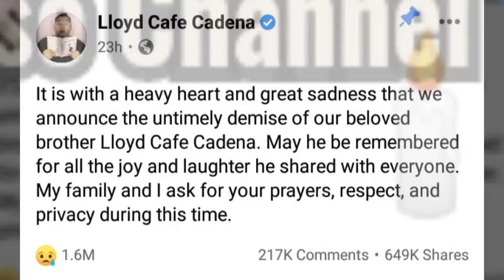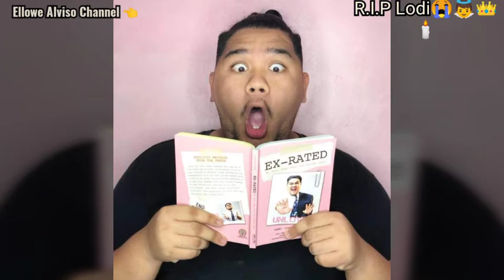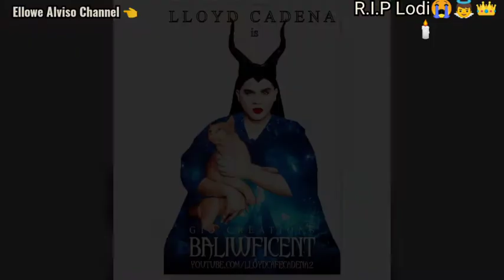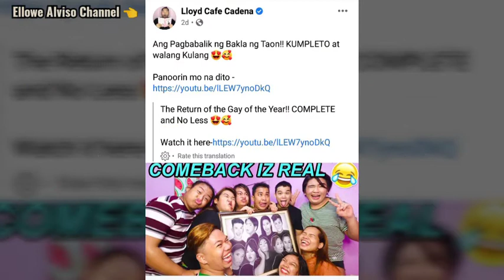POSITIVE Sa Covid-19 SI LLOYD CAFE CADENA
Sept.07,2020

Kinonpirma Ito Ng Kanyang Pamilya na Positive sa Covid-19 si Lloyd Cadena.

BREAKING NEWS!

Binasag na ang Katahimikan ng Pamilya ng Yumaong Vlogger ma si Lloyd Cadena hinggil sa naging sanhi ng Kamatayan.

Anila isinugod si Lloyd sa Ospital nuong Sept. 1 dahil sa mataas na lagnat at matindi nitong ubo. Agad itong kinuhanan ng Swab Test at Di kalaunan nuong September 3 ay lumabas ang Resulta at Nagpositibo nga ito sa Covid-19.

Dagdag ng Pamilya nuong ika-4 ng Setyembre bandang alas-5 ng madaling araw ay nakita nalang itong walang Malay at namumutla.
ayon sa Doktor nito ay Inatake ito sa Puso Habang natutulog.

Nagpasalamat ang Pamilya sa Publiko sa kanilang Pakikiramay at pagdarasal para sa kanilang kaanak.
Anila ang Abo ni Lloyd ay kasalukuyan nasa kanilang Tahanan sa Cavite at wala pang Desisyon ang Pamilya kung bubuksan sa Publiko ang Burol nito.

m/justiceforellowealviso/